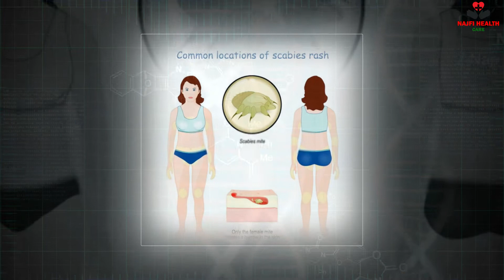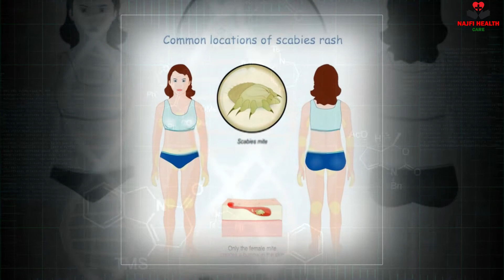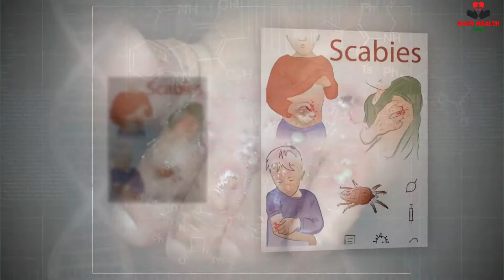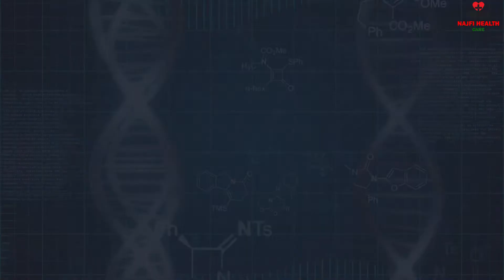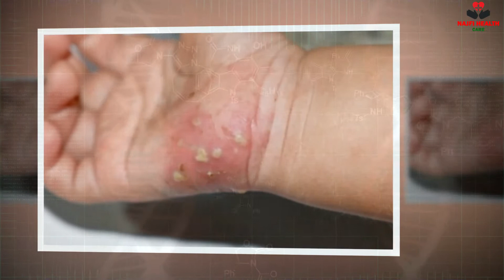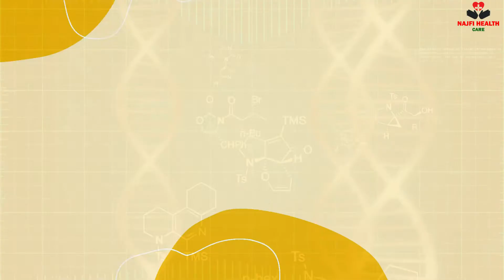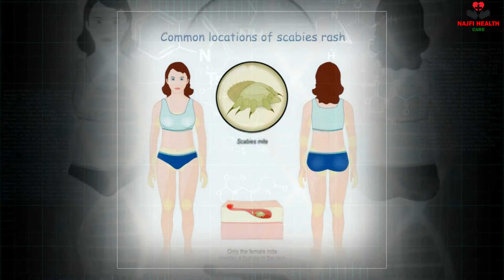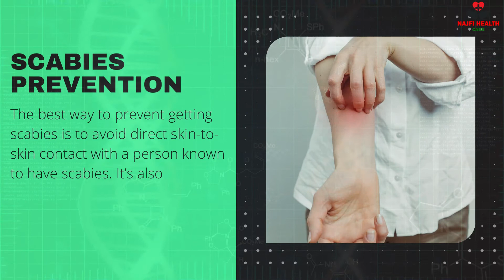What Is Scabies? || Natural Treatment Of Scabies || Najfi Health Care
What is scabies?

Sarcoptes scabiei, a mite that causes skin inflammation called scabies, is responsible for causing scabies. These microscopic mites can remain on your skin for many months if they are not treated. They live on your skin, then burrow under it to lay eggs. Itchy, red skin can result.
There are around 130 million cases of scabies reported by trusted sources worldwide at any one time. Although it is highly contagious and can be easily passed to others by direct skin contact, scabies cannot be transmitted sexually.

Infested bedding or clothing can also transmit mite infestation. It is not necessary to have intimate contact.

Scabies can be annoying, but they are usually easily treated. The treatment often involves medications that kill the mites and eggs. Because scabies can be contagious, doctors often recommend treatment for a whole group of people who come in close contact with someone who has it.

You can find faster treatment by recognizing scabies bites as well as the distinctive red rash.

Scabies symptoms.

It can take up six weeks for symptoms after the first exposure to scabies. People who have had scabies in the past usually experience symptoms more quickly.

Scabies is characterized by a rash and itching that becomes worse at night. The infected area may become infected if it is scratched constantly. Additional treatment may be required to treat the skin infection.

What is the cause of scabies

An infestation of eight-legged mites can cause scabies. Although these tiny mites aren't visible on the skin, you can see their effects.

To live and feed, the mites will dig into your skin's top layer. Female mites lay eggs. You will develop a red, itchy rash from the mites' waste and a reaction to your skin.

These mites can easily be passed from one person to another. The easiest way to spread the mites is skin-to-skin contact.

There are many types of scabies.

A scabies infestation can only be caused by one type of mite. Sarcoptes scabiei is the name of this mite. These mites can inflict many types of insects.

Scabies typical

This is the most common type of infestation. Itchy, red, itchy skin on the hands, wrists and other common areas. It doesn't infest your scalp or face.

Nodular scabies.

Itchy, raised bumps and lumps may occur in this type of scabies, particularly in the genital area or armpits.

Norwegian scabies.

People with scabies might develop Norwegian scabies, or crusted skin scabies. This is a severe and highly contagious form of scabies. The skin crusts that form from crusted scabies can be thick and contain thousands of mites as well as eggs.